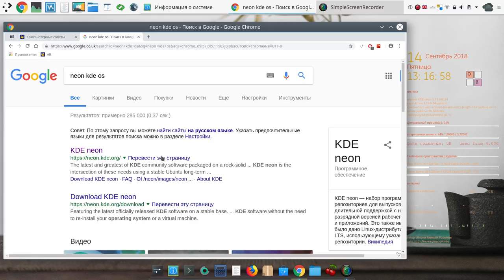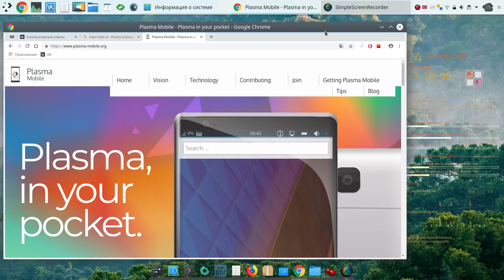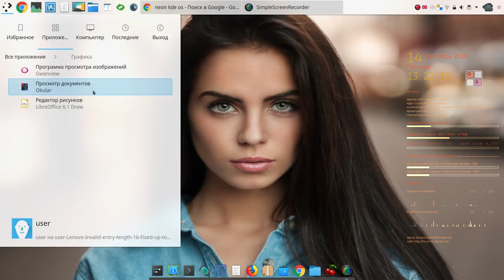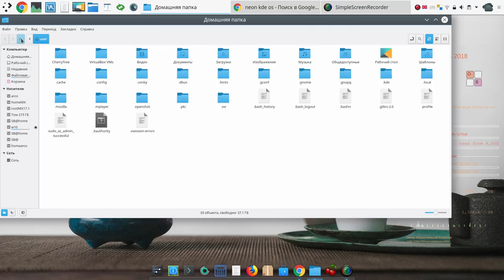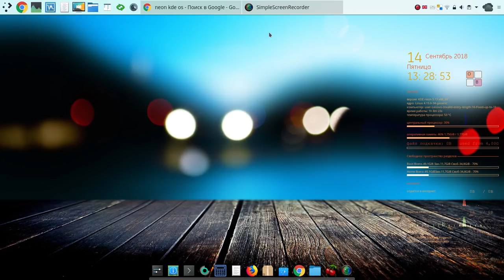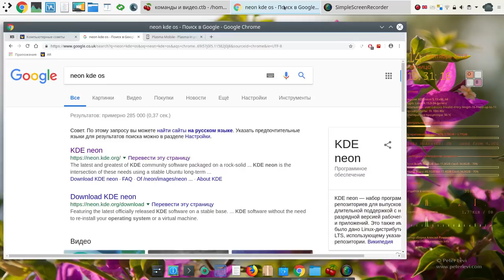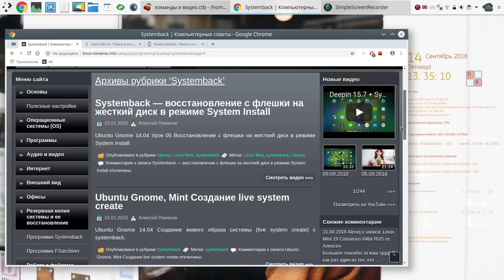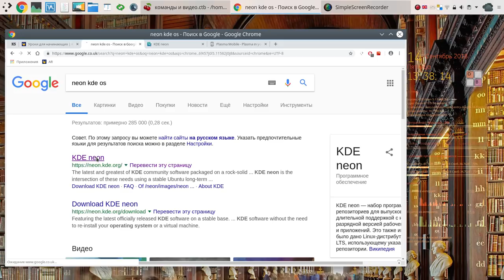KDE neon 5.13.5 сборка от Алексея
Мой сайт KDE neon 5.13.5 сборка от Алексея